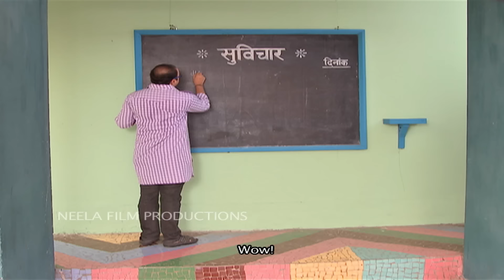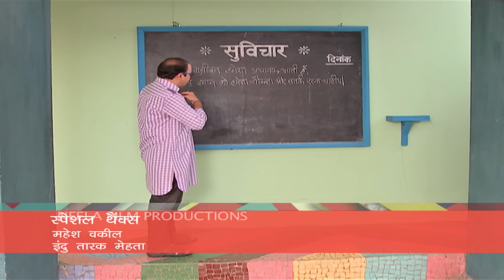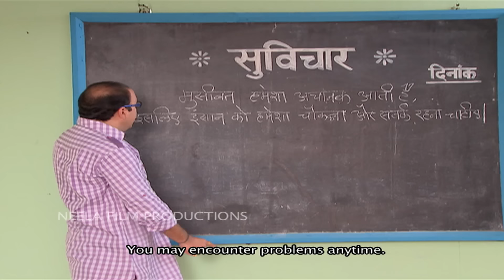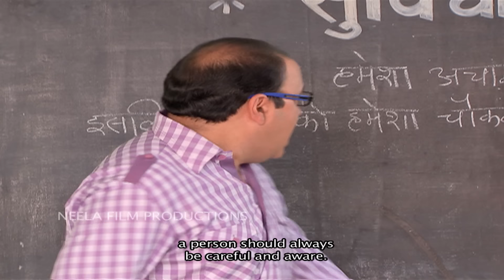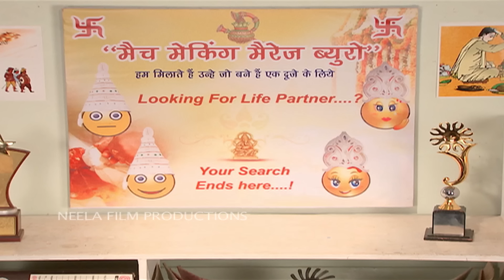Ep 1820 - Popatlal Bana Jethalal?! | Taarak Mehta Ka Ooltah Chashmah | Full Episode | तारक मेहता